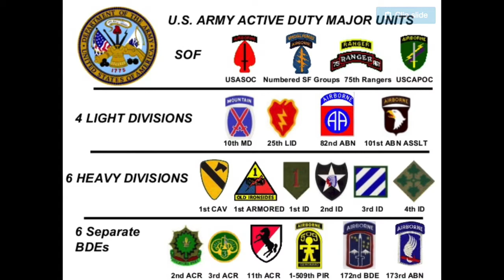CBS Veterans Network - Army 244th Birthday Tribute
To Our Beloved United States Army